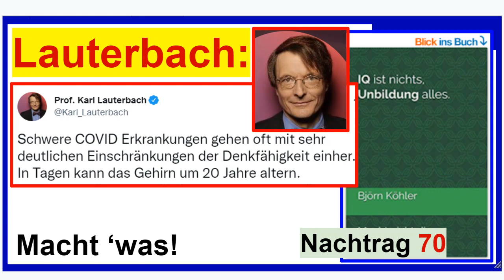Lauterbach: "Einschränkungen der Denkfähigkeit" - Nachtrag 70 zum Buch “IQ ist nichts, ...”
+++ Meinungsfreiheit im MaPhy-Forum +++ Es ist lustig, was unser allerwertester Minister auf Twitter schrieb, hier der Link dazu
Und hier der Link zum Buch

Björn Köhler